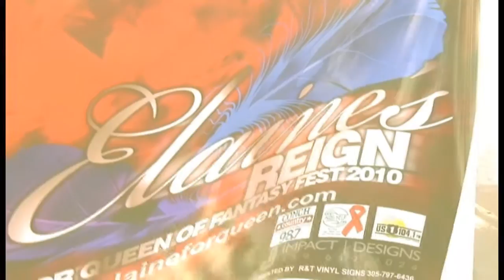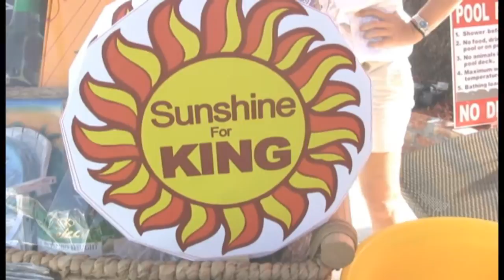The Key West Kick-Off: 2010 FANTASY FEST King & Queen Candidates!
A condensed overview of the August 27th King & Queen of Fantasy Fest kick-off at The Southernmost House. This is intended as a video snapshot; performances and candidate remarks have been abbreviated for brevity, YouTube compliance and running time.  Check back here or on the AIDS Help of Monroe County FACEBOOK Group for weekly event updates for all 5 candidates. Proceeds benefit AIDS Help of Monroe County.